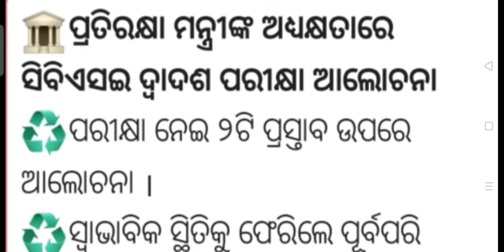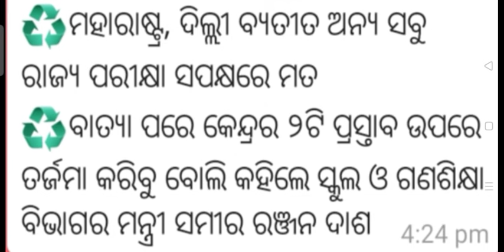ବାତିଲ୍ ହେବନାହିଁ ପରୀକ୍ଷା ! +2 CBSE & CHSE Exam Updates||Watch Now !